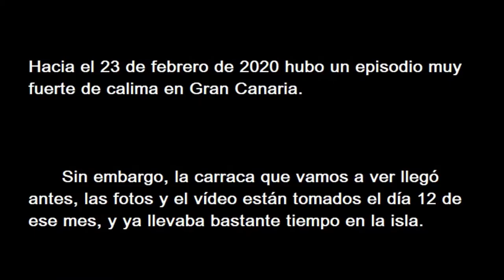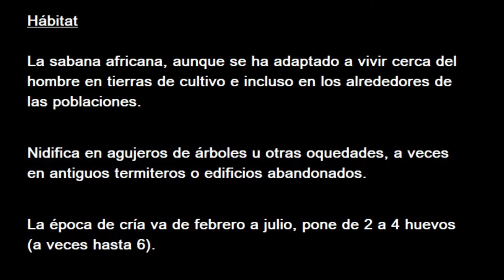La carraca abisinia (Coracias abyssinicus, Abyssinian roller). Las Palmas de Gran Canaria, 2.020.